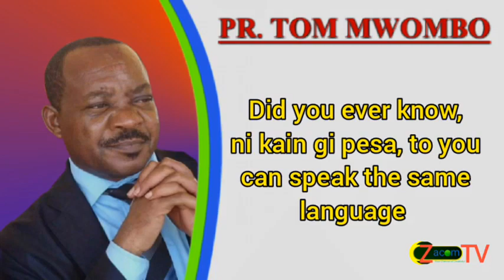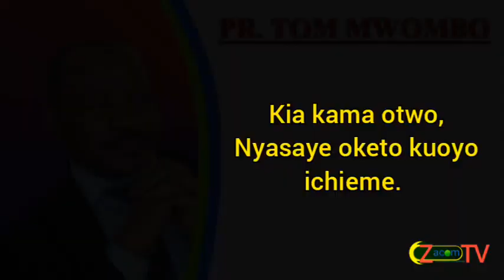Late Pr. Tom Mwombo - If you have money, you speak the language of God.